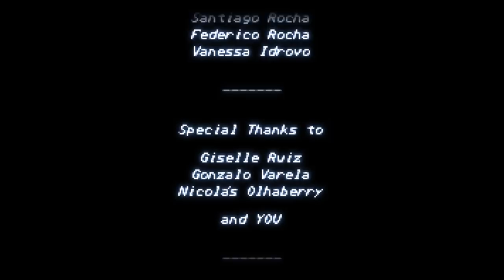Best Friends Beat Em' Ups - Fight'n Rage (Part 2/2)